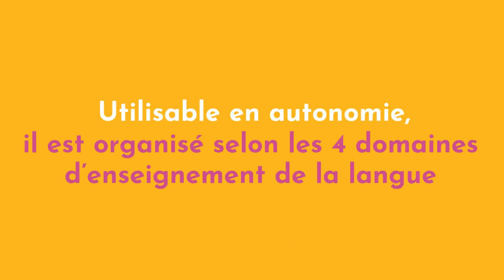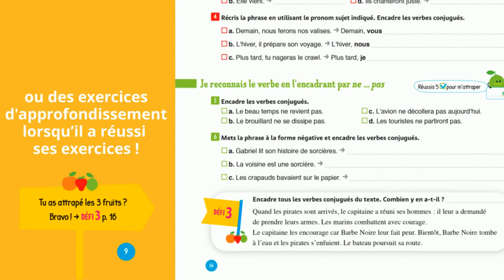Cahier Mandarine Français CM1 : travailler en autonomie et à son rythme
Un cahier d’étude de la langue pratique pour mesurer les progrès des élèves et répondre à leurs besoins avec plus de 580 exercices.
• Un entrainement en phase avec les attendus de fin de CM1 qui permet d’acquérir les bons réflexes et de les consolider
• Chaque élève construit le rappel de la leçon à partir de ses exemples
• Il s’entraine sur des compétences explicites pour créer des automatismes
• En fonction de ses résultats, l’élève est renvoyé à des exercices ciblés de consolidation ou d’approfondissement.

Cahier indépendant de tout manuel.